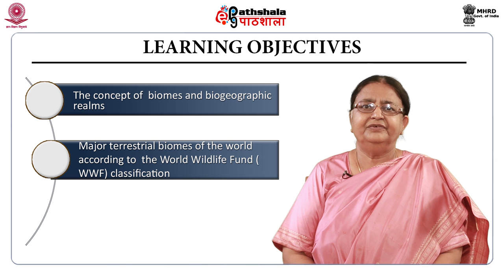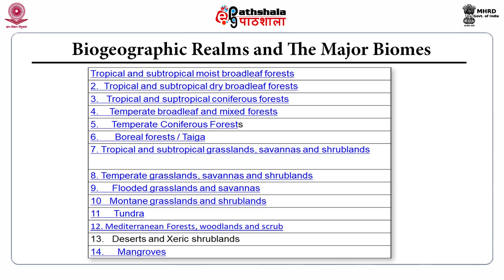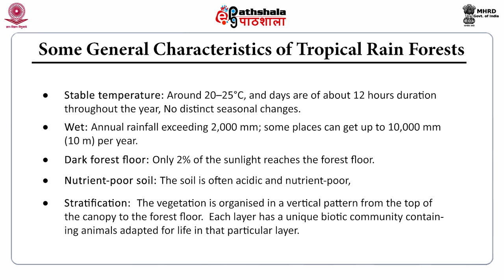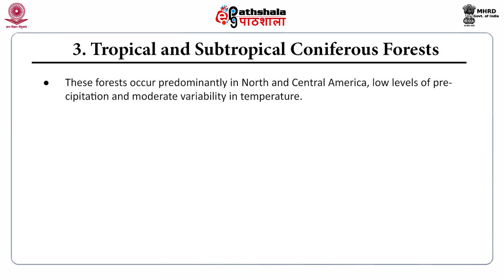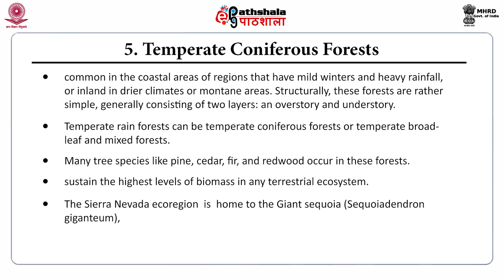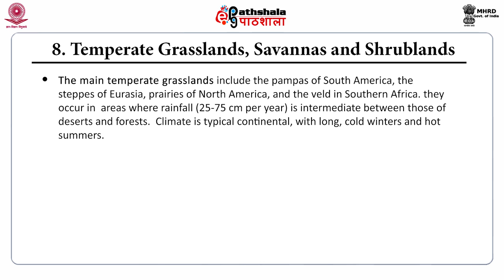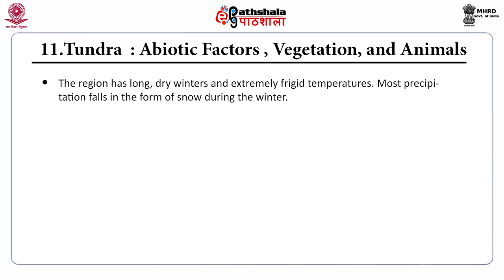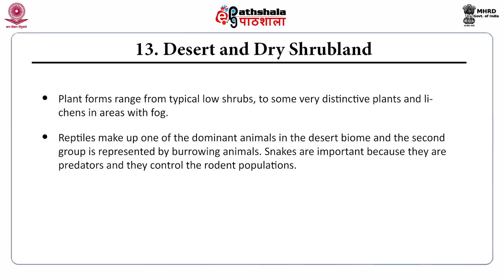Earths Major Biomes: Distribution and Biotic Components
Subject:Environmental Sciences
Paper: Ecosystem structures & functions